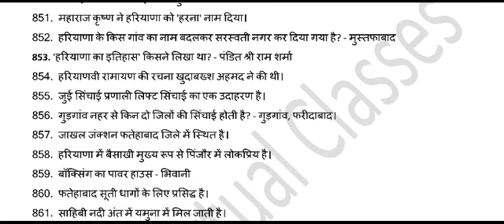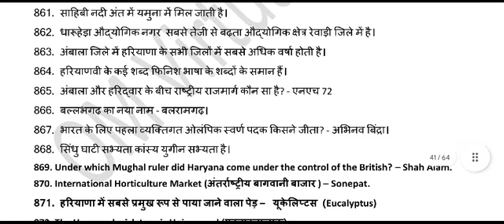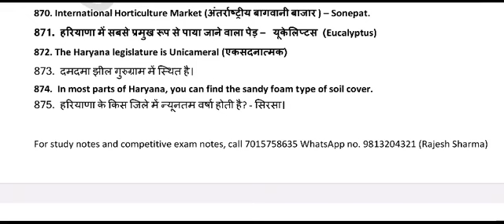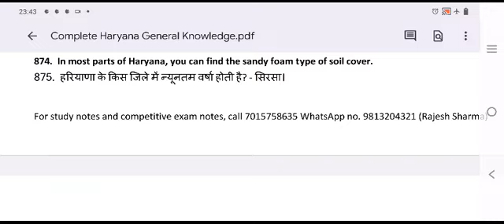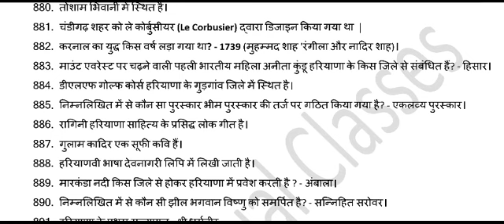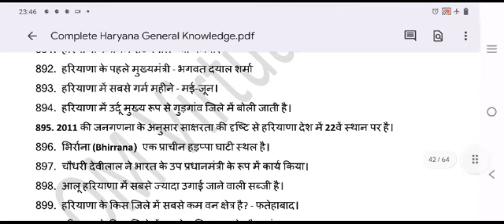Complete Haryana General Knowledge Part 18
Hey,

OM Virtual Classes is a fast, simple and fun app that I use for learning and growing everyday. It is the best app for all competitive exams.